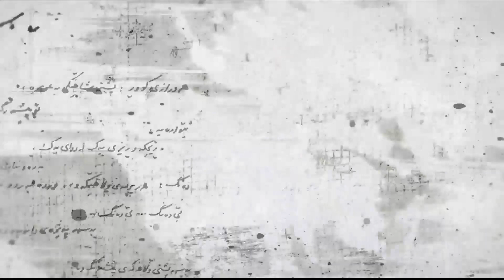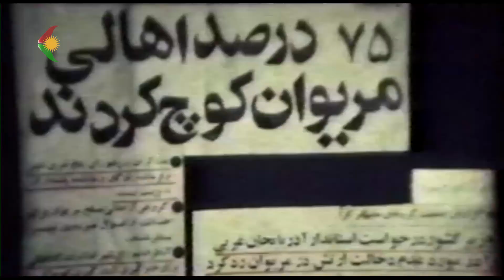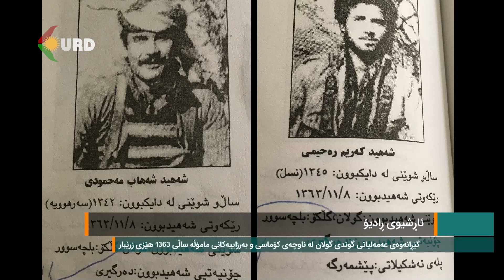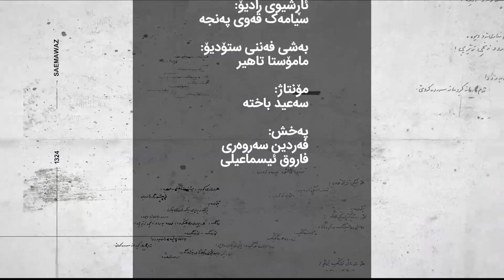بەرگری لە خاک - گێڕانەوەی عەمەلیاتی گوندی "گولان" لە ناوچەی کۆماسی و بەرزاییەکانی مامۆڵە ساڵی ١٣٦٣ر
بەرگری لە خاک - گێڕانەوەی عەمەلیاتی گوندی "گولان" لە ناوچەی کۆماسی و بەرزاییەکانی
مامۆڵە ساڵی ١٣٦٣ هێزی زرێبار